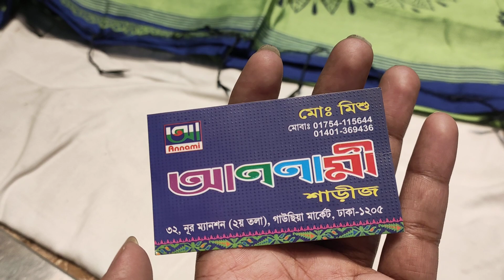Discount এ আড়ং বুটিক শাড়ি কিনুন ঘরে বসে অনলাইনে/গায়ে হলুদের শাড়ি ২০২০ | HELP TALK